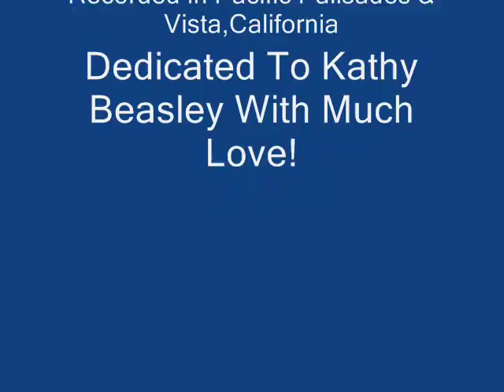PianoSong#7 in G Major(1973)Avondanevilase-To Kathy Beasely(c)1973-2018 Devon Marlin Henderson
devon@Steinway and Krakauer Grand Pianos-Recorded -June 11th,1992 in Pacific Palisades and August 22nd,2010 in Vista,California-Analog Cassette Tape Master and Direct To Cd-devon-engineer- then to Mp3s for SlideShowVideo(c)2018 Devon Marlin Henderson.PianoSong#7 in G Major-Avondanevilase-Dedicated To Kathy Beasley With Much Love!